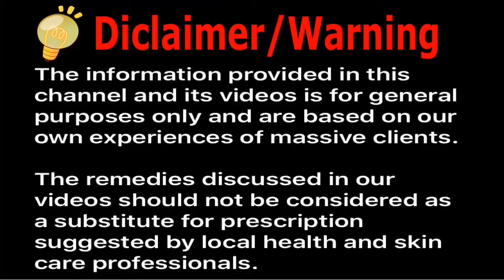Full body whitening treatment at home / 100% natural whitening with milk and honey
How to make 24k gold indian facial at home for super white, glowing and spotless younger skin